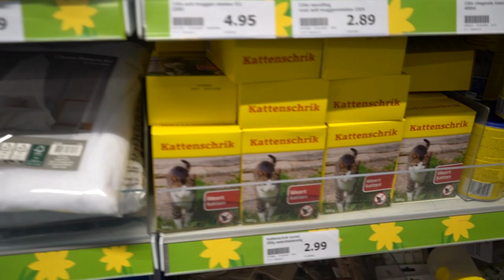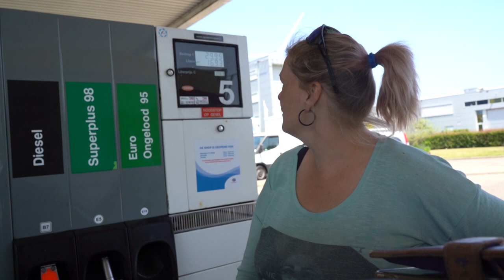Shoppen met Laura